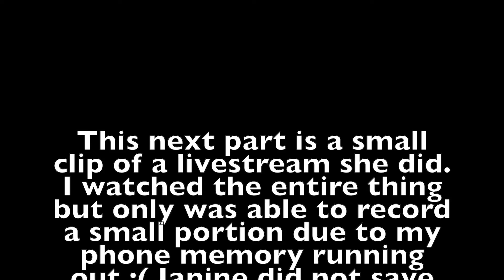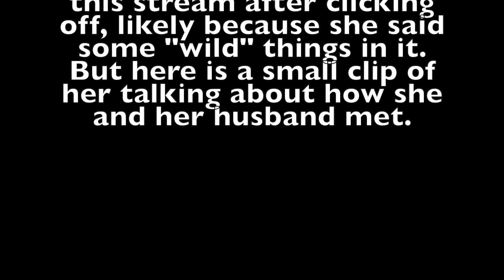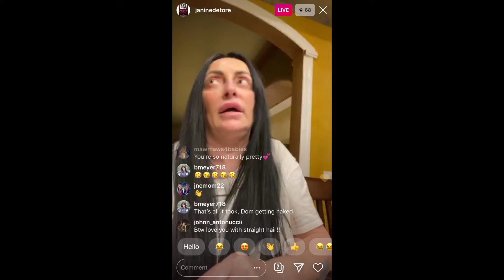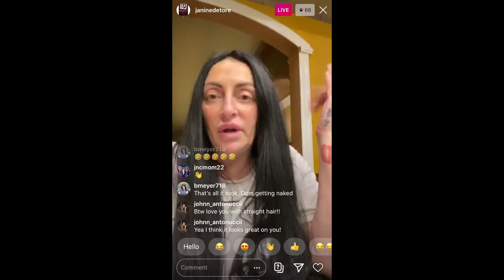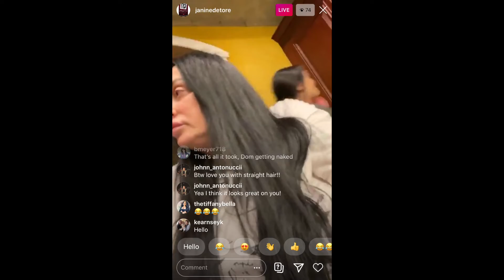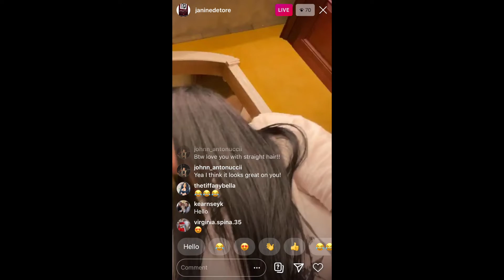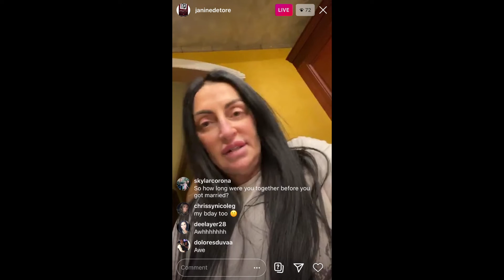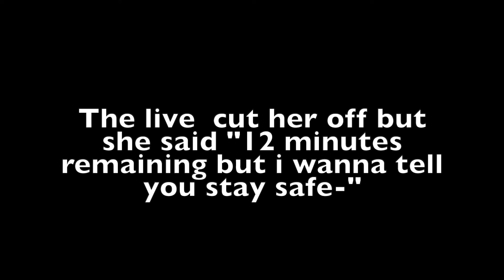Unseen Home Videos of BIG ANG! & CRAZY Quarantine LiveStream w/ Sister Janine! 😱